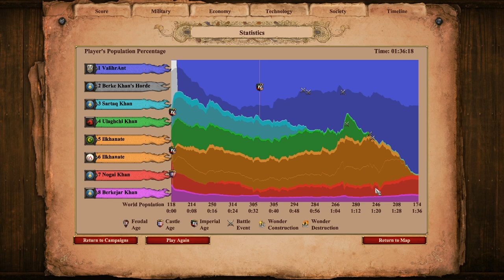The Golden Horde 3. The Usurper | Custom AoE2:DE Campaign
''The Usurper'' is the last mission of ''The Golden Horde'' custom AoE2:DE campaign! Will we overcome Sartaq Khan or will our efforts not be enough? :)